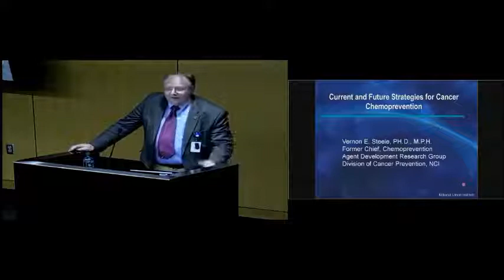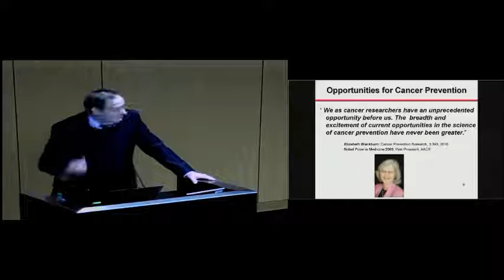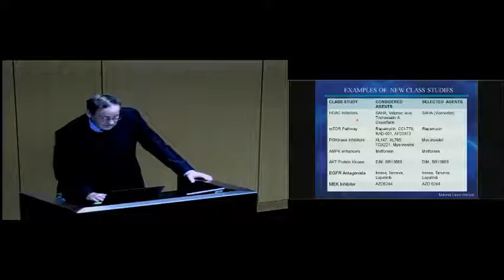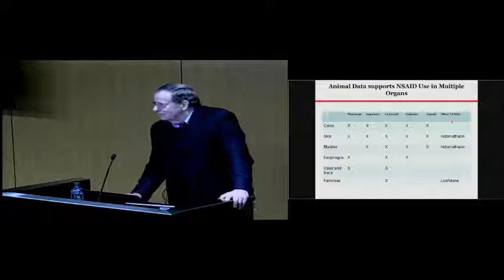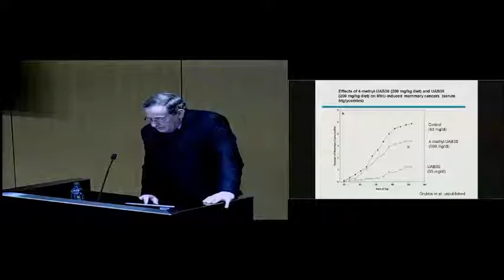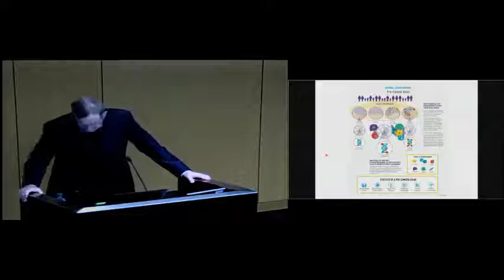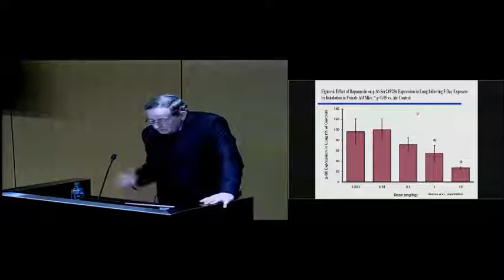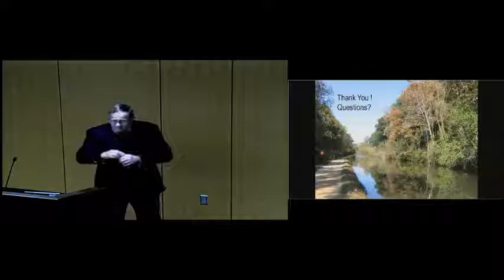November 14, 2017 - Vernon Steele, PhD, MPH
Topic:  Current and Future Strategies for Cancer Chemoprevention

Speaker:  Vernon Steele, PhD, MPH
Fmr Chief Chemopreventive Agent Development Research Group